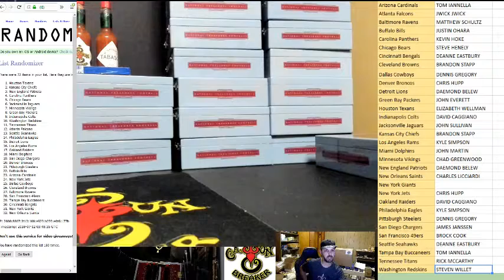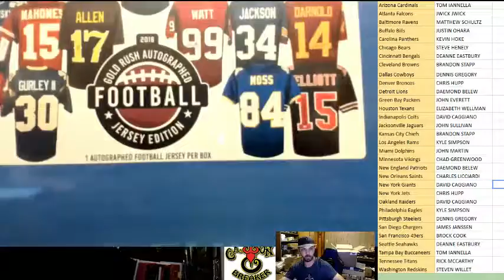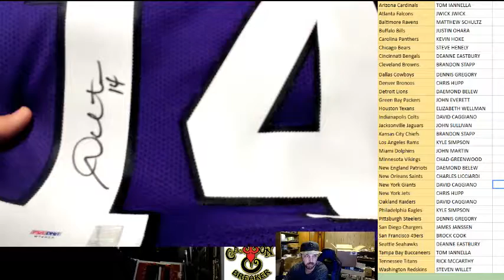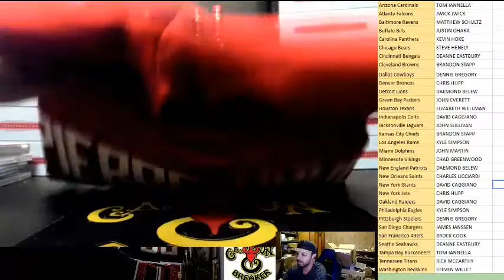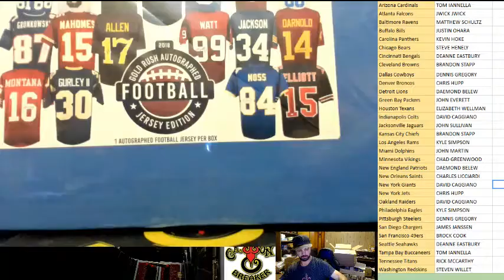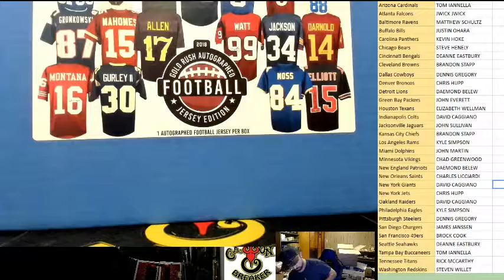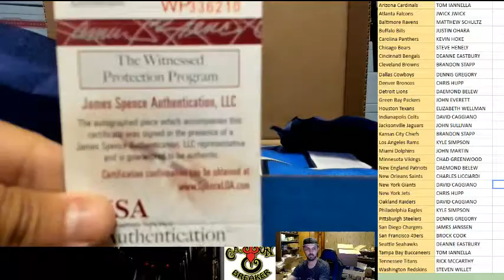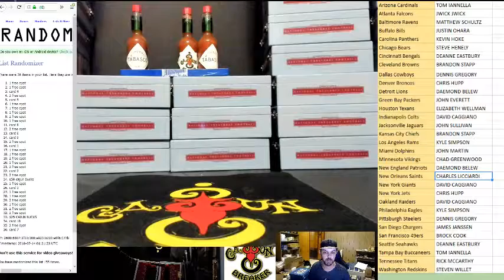CAJUNBREAKER 2018 GOLD RUSH JERSEY CASE 7-13-2018